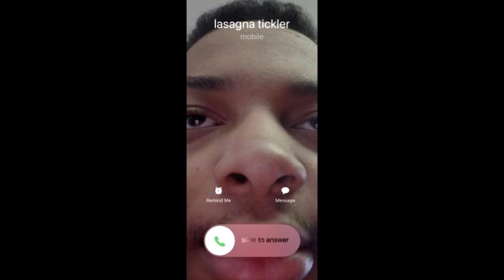shane is calling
...do you answer?

...you wouldnt get it